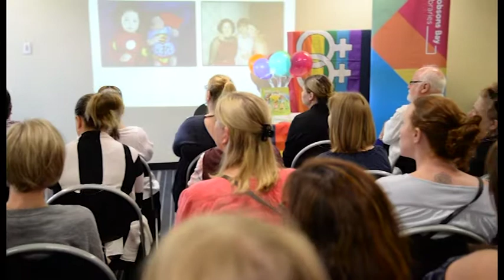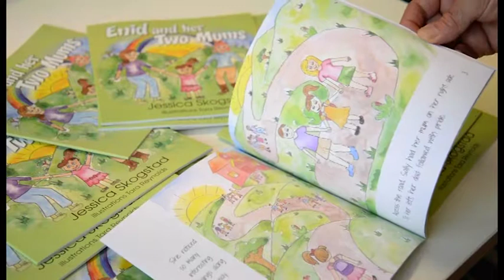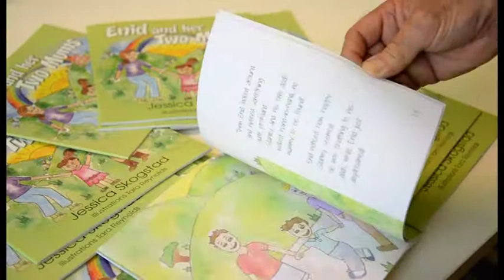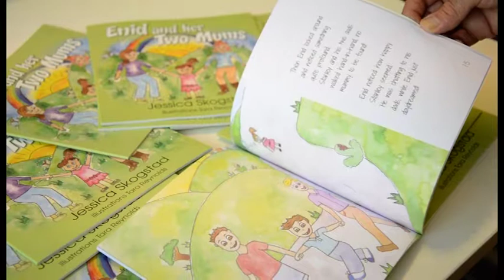First time author publishes children's book, Enid & her two mums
Episode 4 of Season 5 of Maltese DownUnder that went to air on the 1st of October 2017 featured Marlene Scicluna in an interview with first time author Jess Skogstad, author of Enid & her two mums.